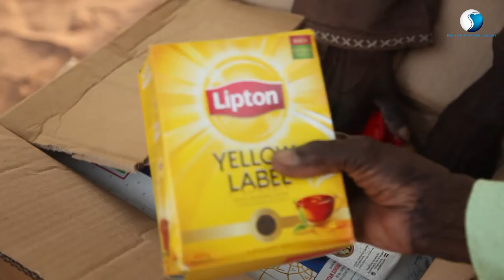IDPs (refugees) in Foni Denelo call for more support from the government